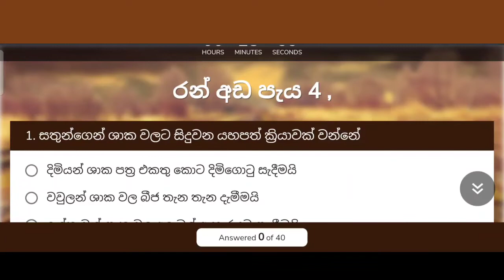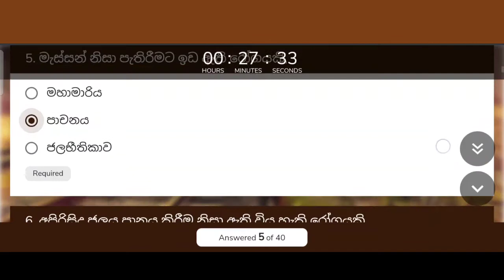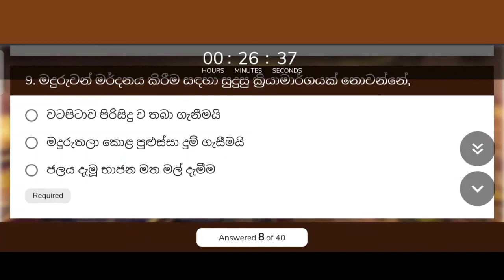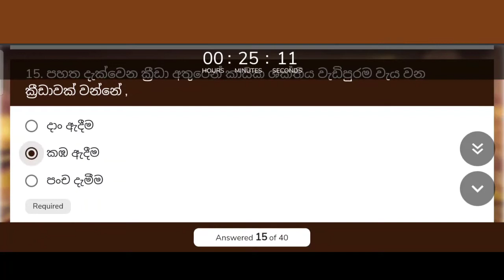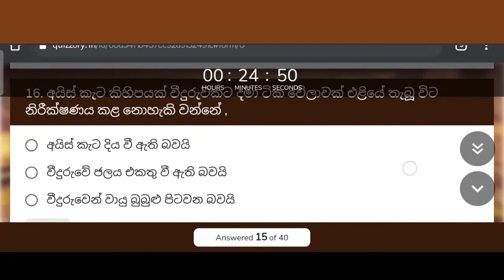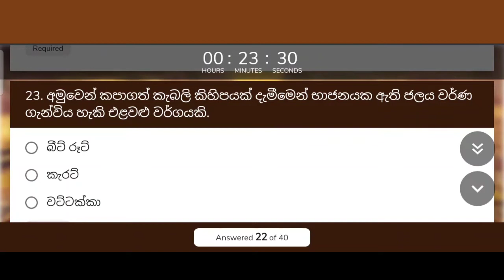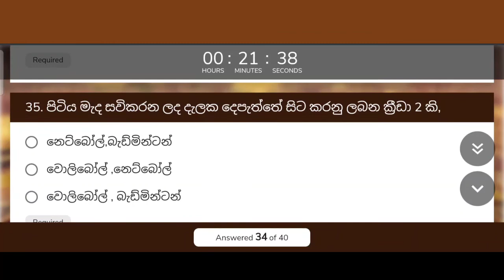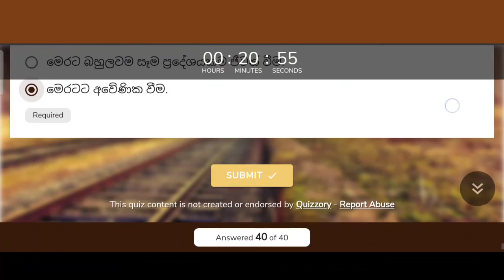රන් අඩ පැය 4 ප්‍රශ්න පත්‍රය හා විවරණය